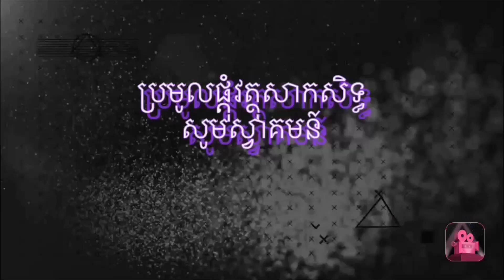បញ្ញើក្អែក ទទ្រាងខែត (លេខទូរស័ព្ទ 098 938 326)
បញ្ញើក្អែក ទទ្រាងខែត